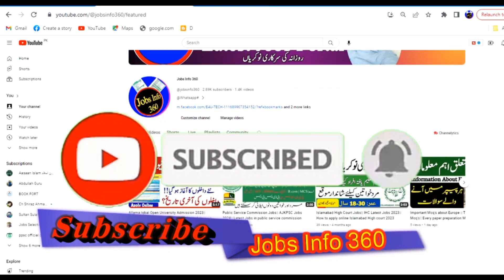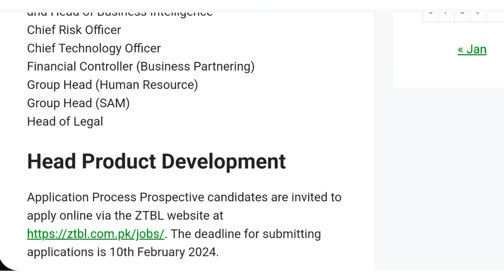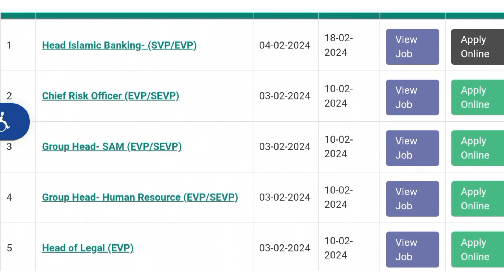Zarai Taraqiati Bank Limited Jobs|| ZTBL Jobs 2024|| How to apply online ZTBL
ztbl jobs,
ztbl jobs 2023,
ztbl jobs online apply,
ztbl jobs 2024,
ztbl jobs 2023 preparation,
ztbl jobs 2023 how to apply,
ztbl jobs 2023 syllabus,
ztbl bank jobs,
ztbl new jobs,
ztbl jobs apply,
ztbl jobs apply online,
how to apply ztbl jobs,
how to apply for ztbl jobs,
zarai taraqiati bank jobs 2023 how to apply,
zarai taraqiati bank jobs 2023 online apply,
ztbl job preparation,
zarai taraqiati bank jobs preparation,
ztbl hiring process,
ztbl job related questions,
jobs in revenue department,
zarai taraqiati bank jobs 2023 syllabus,
zarai taraqiati bank jobs 2023 test preparation,
zarai taraqiati bank jobs 2023